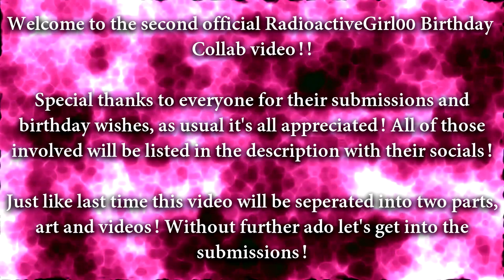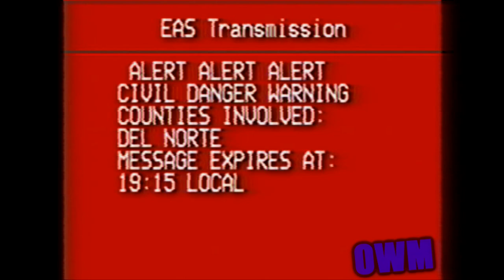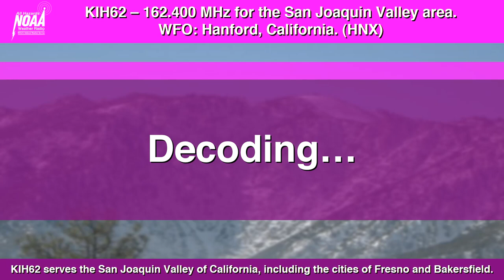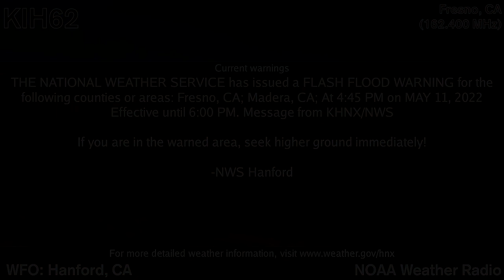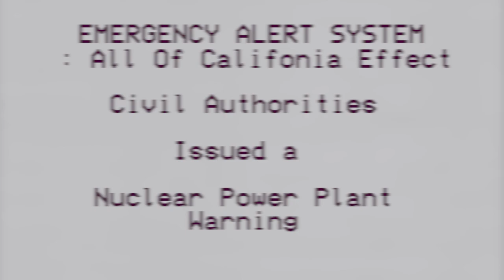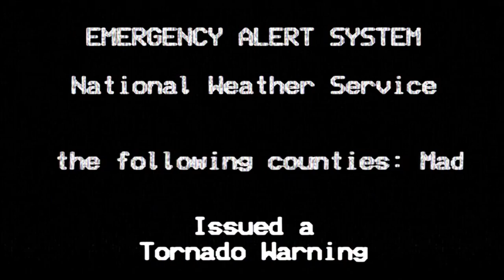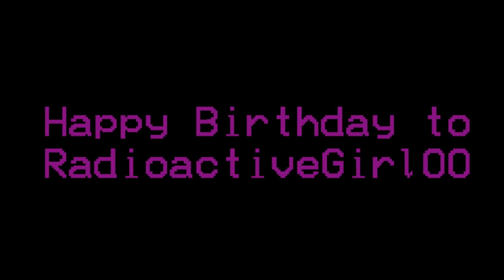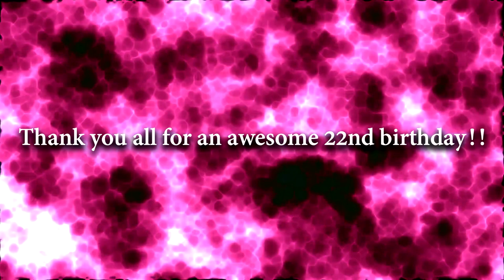RadioactiveGirl00's 22nd Birthday Collab Video! (5/11/22)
Here it is, my second ever official birthday collaboration video! Thank you for an awesome 22nd birthday, and enjoy the video!

 ✦ 𝐀𝐑𝐓 𝐂𝐎𝐋𝐋𝐀𝐁𝐎𝐑𝐀𝐓𝐎𝐑𝐒 (𝐈𝐍 𝐎𝐑𝐃𝐄𝐑) ✦

✦ 𝐕𝐈𝐃𝐄𝐎 𝐂𝐎𝐋𝐋𝐀𝐁𝐎𝐑𝐀𝐓𝐎𝐑𝐒 (𝐈𝐍 𝐎𝐑𝐃𝐄𝐑) ✦

✦ 𝐌𝐔𝐒𝐈𝐂 𝐔𝐒𝐄𝐃 ✦

Huge thanks to everyone who submitted their entries, you all rock!

✦ 𝐑𝐀𝐃𝐈𝐎𝐋𝐎𝐆𝐈𝐂𝐀𝐋 𝐌𝐄𝐌𝐁𝐄𝐑𝐒 ✦